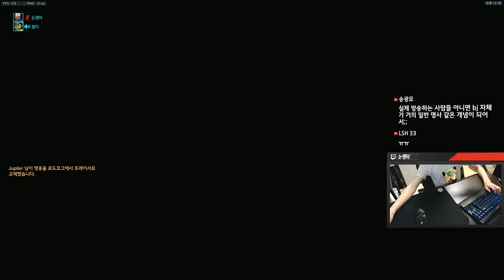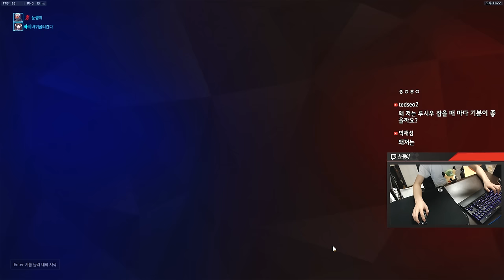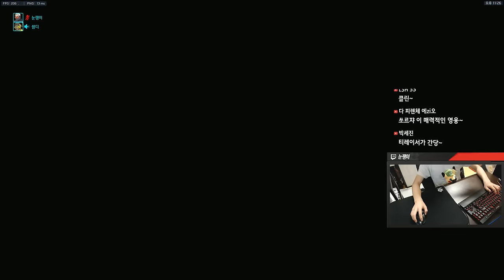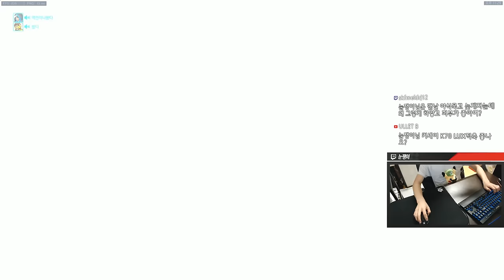[오버워치] 그랜드마스터 명중률 49% 평범한 솔져 | 눈쟁이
평범평범